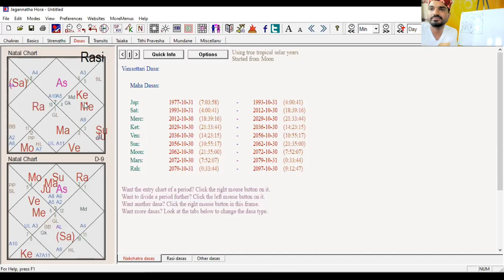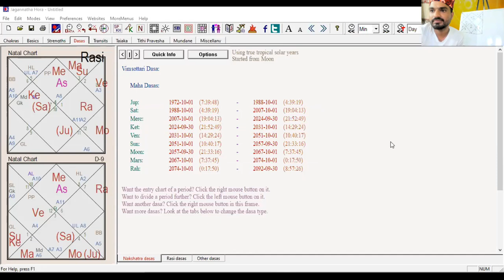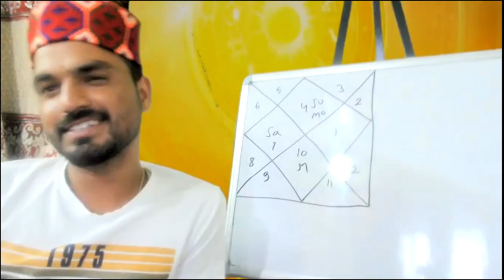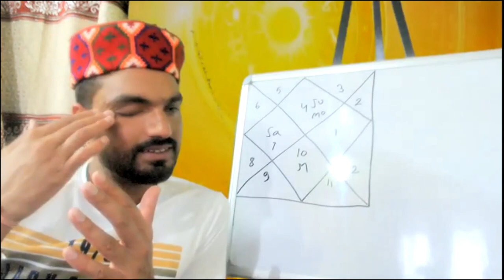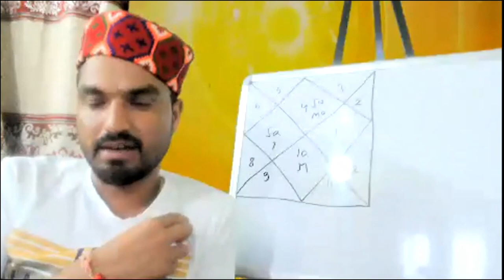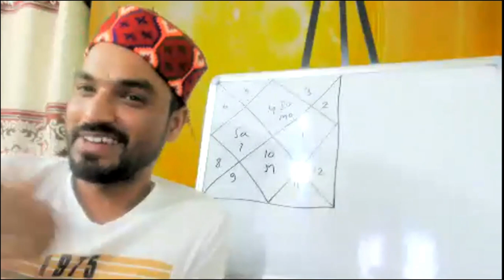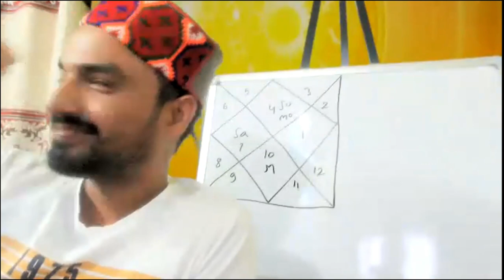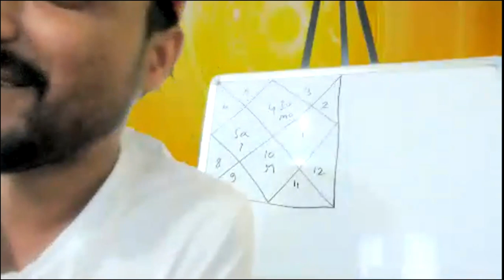punarvasu- nakshatra application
this video is from predictive course of astrology

To join predictive astrology course call or whatsaap  at 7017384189